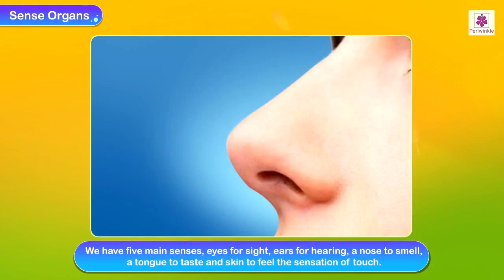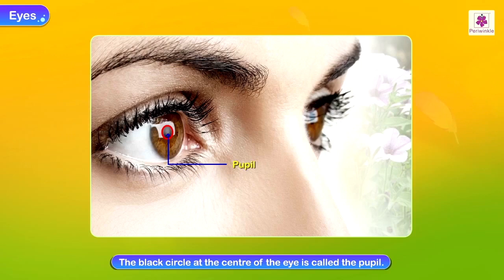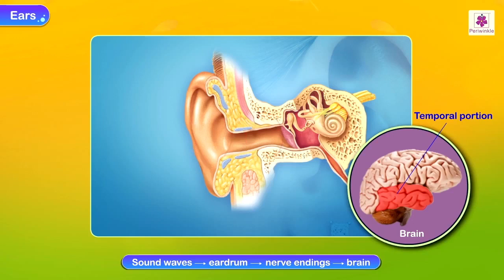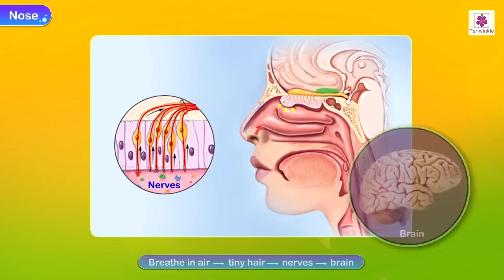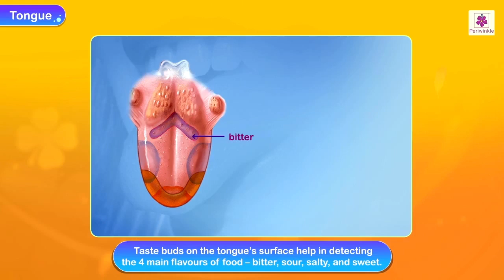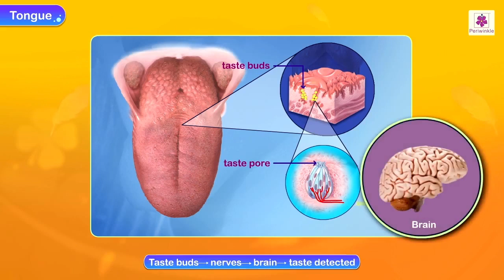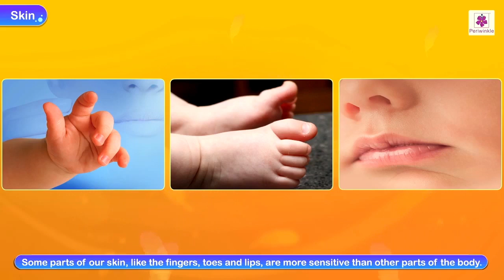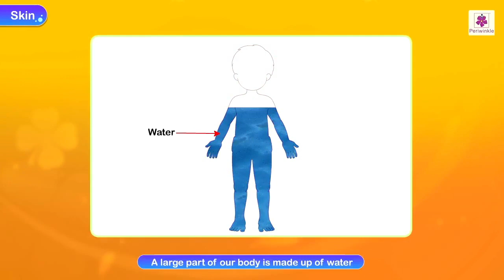Exploring Our Body | Science Video For Kids | Periwinkle